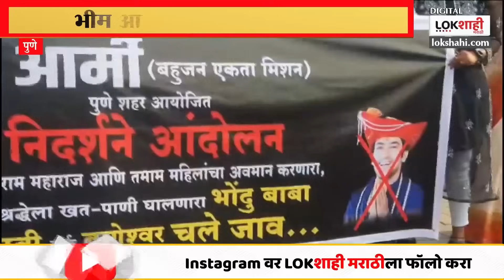Pune | धीरेंद्र शास्त्रीच्या सत्संग कार्यक्रमाला भीम आर्मीचा विरोध | Lokshahi Marathi